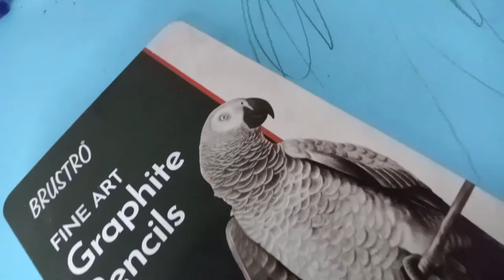💔 TRIBUTE TO SIDHARTH SHUKLA SIR💔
Hello🥰

We miss you sir💔😖

Gorilla tripod

Flexible tripod

Drawing Paper

Brustro Graphite Pencils

Masking Tape

Soft Pastels

Camel Watercolour Tubes

Artline 10 b pencil box

Paper Cutter

Mono Zero Eareser

Dyvicl Charcoal pencil

Camel Charcoal Sticks

Mechanical Pencil

💥This Are My Drawing Material💥

which Drawing You Want next Comment Fast?

Bye 💖